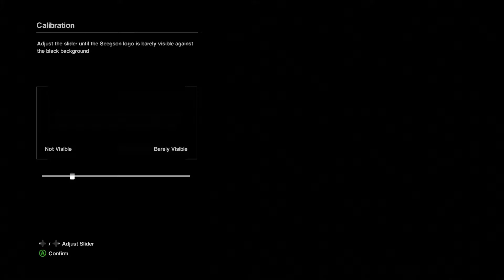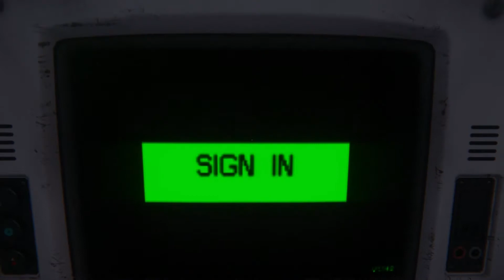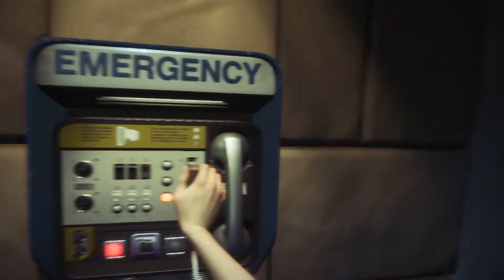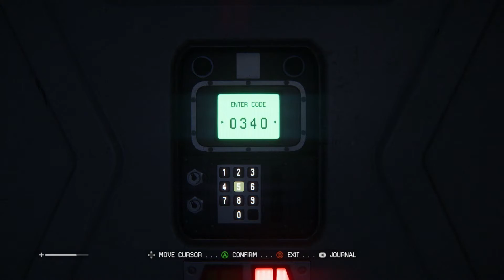SPAAAAACE!!! | Alien Isolation Part 1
Finally Get to play Alien Isolation and IT IS AWESOME!